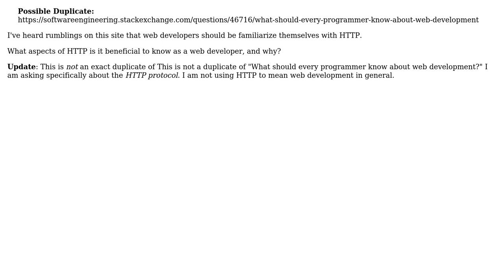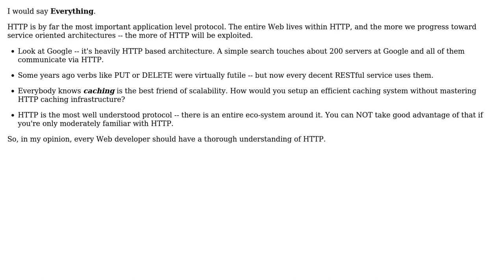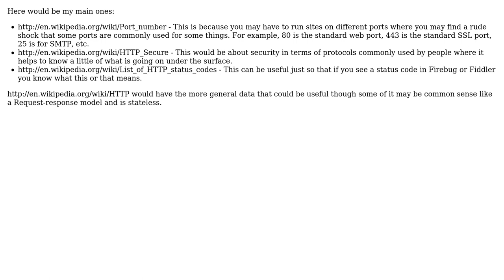Software Engineering: What should a web developer know about HTTP? (3 Solutions!!)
Software Engineering: What should a web developer know about HTTP?

With thanks & praise to God, and with thanks to the many people who have made this project possible! | Content (except music & images) licensed under CC BY-SA | Music | Images & others | With thanks to user Vivian River user treecoder user JB King user Falcon and the Stack Exchange Network Trademarks are property of their respective owners. You are responsible for your own actions.